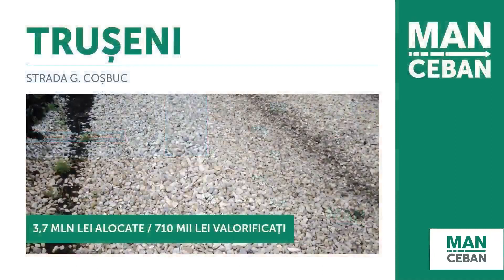TRUȘENI – localitatea pentru care am alocat 15 MLNLEI dar au fost valorificate DOAR - 9,7 MLN DE LEI